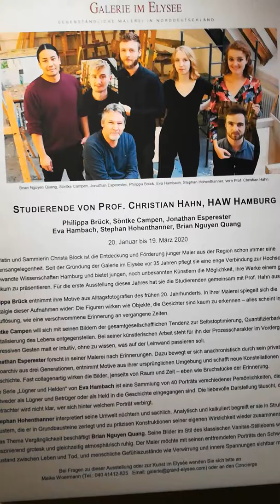22. Januar 2020